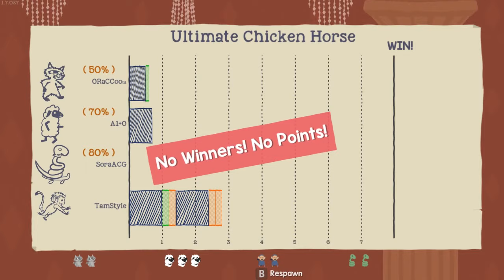Ultimate Chicken Horse SS3 | #6 | มาจุ๊บ..หน่อยเพื่อน (END)